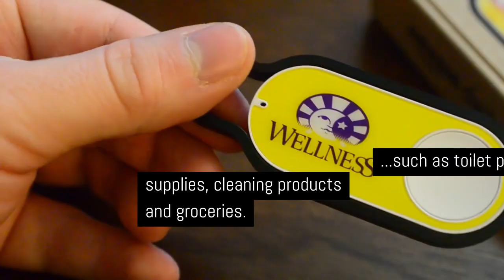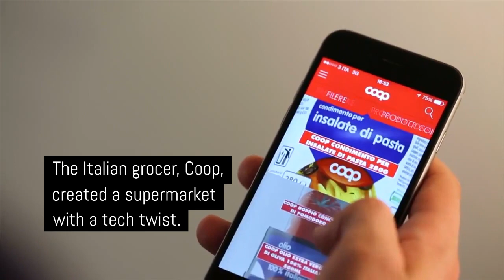The supermarket of the future is self-driving and run by AI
In the supermarket of the future, we will no longer stand in queues at checkout counters. We will likely only continue shopping at physical supermarkets that offer extreme levels of convenience or do so simply for the ‘experience’. The supermarket of the future will be a combination of the physical and digital world where wearables, robotics, self-driving technology, hyper-connectivity, VR and AR will play a major role.